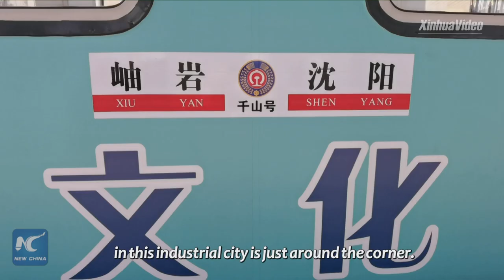A trip to China's "Steel City"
China's "Steel City" is embracing new growth engines to boost its development.